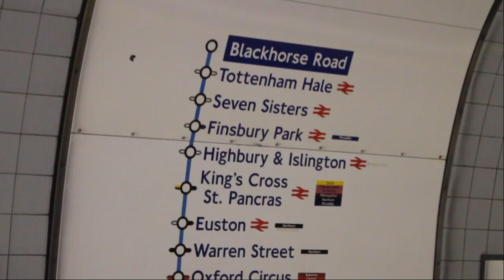Hoffmans Road Tour